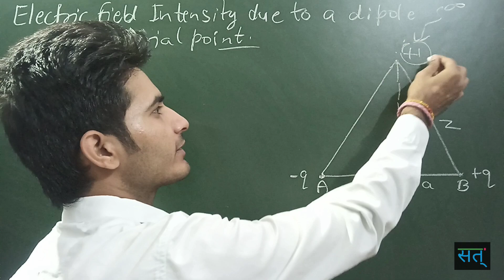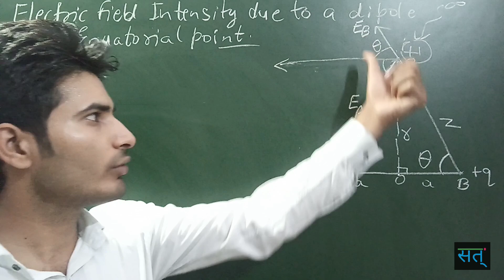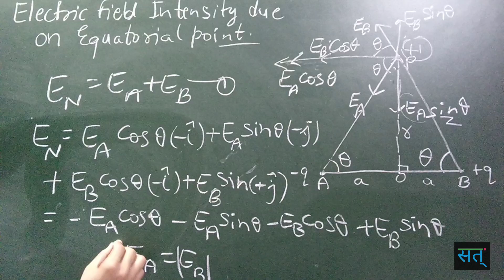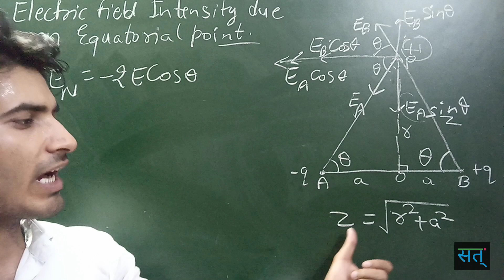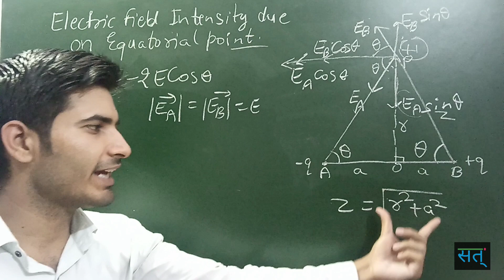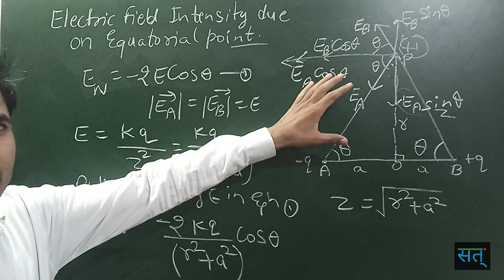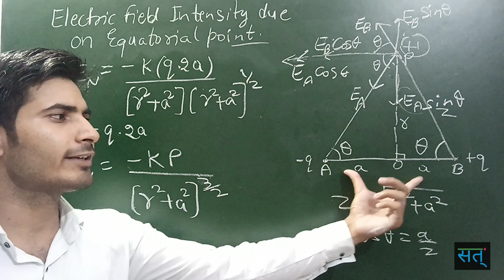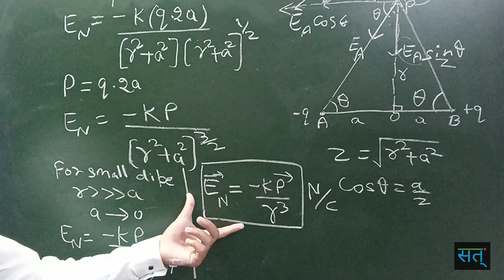UNIT-1 ll EFI due to a DIPOLE at EQUATORIAL PT.ll 12th Physics NCERT l l By Lokendra Chaudhary